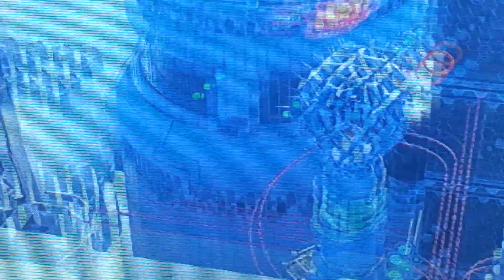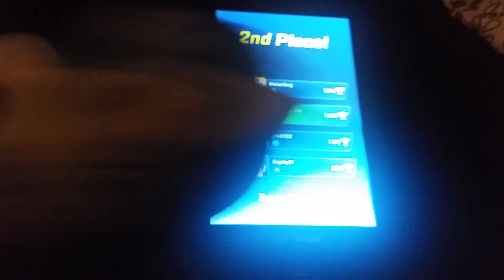Spider-Man show show/spiderman takes over sonic show show part 2